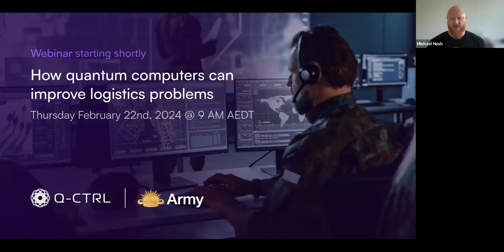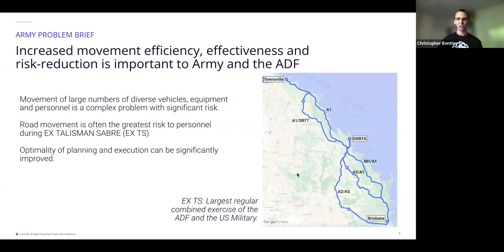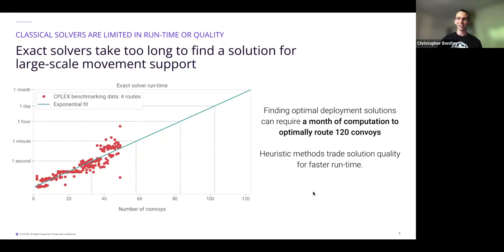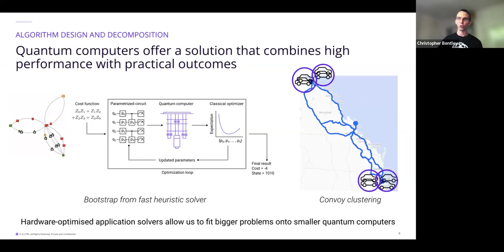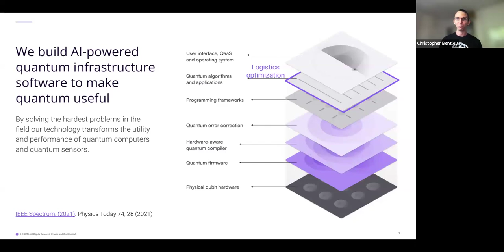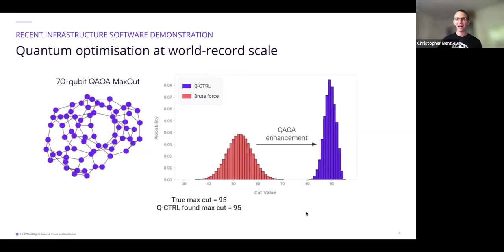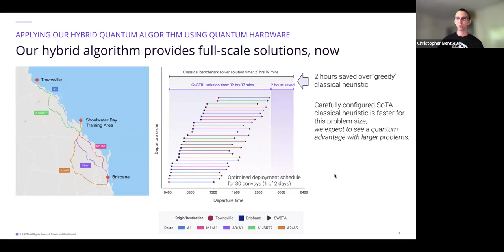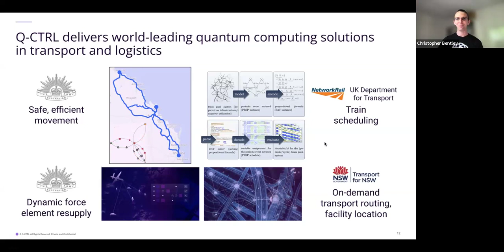How quantum computers can improve logistics problems | Australian Army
Logistics optimization challenges are common across many industries, including defense. Even the most powerful machine learning algorithms can quickly be overwhelmed by the scale of these challenges. Quantum computing holds the promise of enabling better solutions for complex logistics problems. The Australian Army is using Q-CTRL’s quantum infrastructure software to develop innovative solutions that leverage the power of quantumcomputing

In this webinar, Dr. Marcus Doherty, Army Reserve Officer at the Australian Army, joins us. We will discuss one of the biggest opportunities for quantum computing—logistics optimization—and showcase the results of a quantum solution developed by the Australian Army and Q-CTRL.